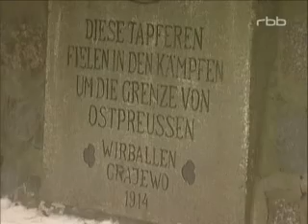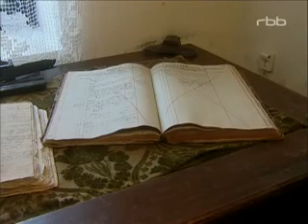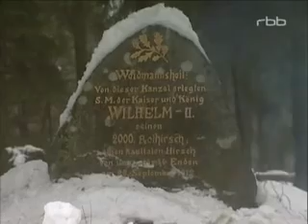Winterreise durch Ostpreußen